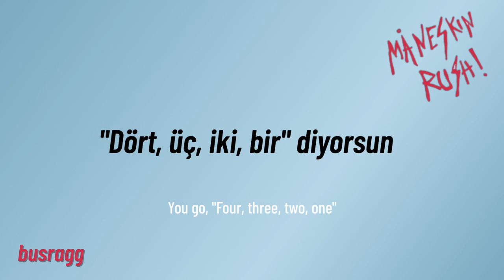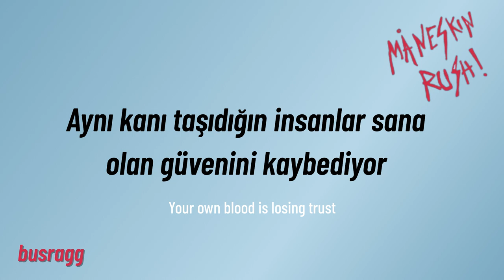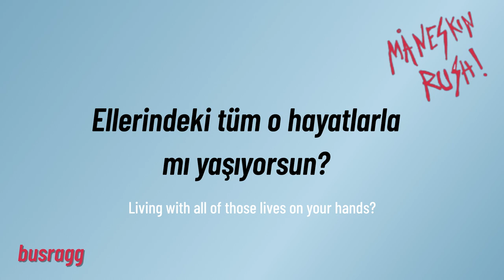MANESKİN - GASOLİNE (TÜRKÇE ÇEVİRİ + İNGİLİZCE SÖZLERİ İLE BİRLİKTE)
Herkese merhaba Maneskin Gasoline türkçe çevirisi ile karşınızdayım. Yanlış olduğunu düşündüğünüz bir çeviri varsa yazabilirsiniz.

ÇN: Maneskin bu şarkıyı Rusya'nın başkanı Putin'e karşı yazdı. Bu durumu göz önünde bulundurup dinlerseniz sizin için daha anlamlı olacaktır.